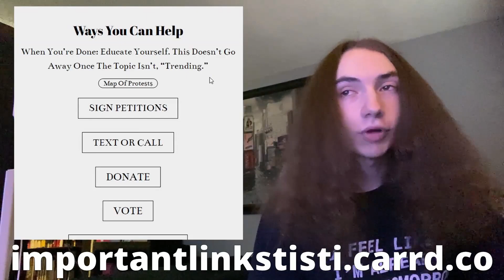CORRECT VIBES (BTS (방탄소년단) 'Dynamite' Official MV Reaction)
Always love a good BTS song and I will absolutely be singing this song for weeks cuz it's so damn catchy

0:00 - Intro
0:27 - Reaction
4:29 - Comments
5:50 - Important Message